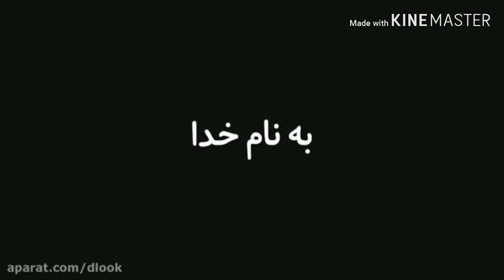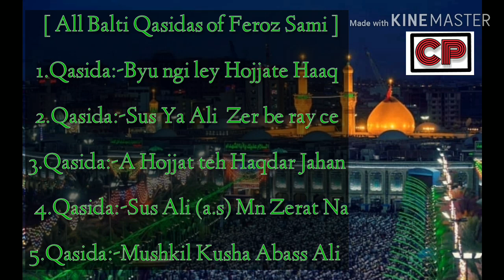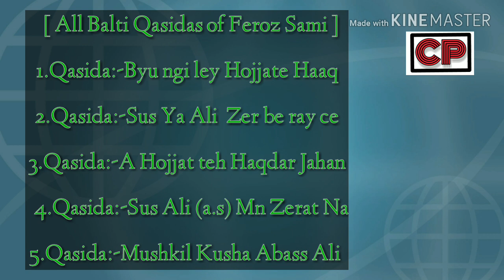Balti Qasidas of Feroz Sami | Full Album 2018 - 2019 | Ferozsamiqasida | Chamran Studio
Balti Qasidas of Feroz Sami | Full Album 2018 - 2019 | Ferozsamiqasida | Chamran Production

"Hi Friends"
Presenting You, All the Balti Qasidas of Feroz Sami in his soulful and heart touching voice.